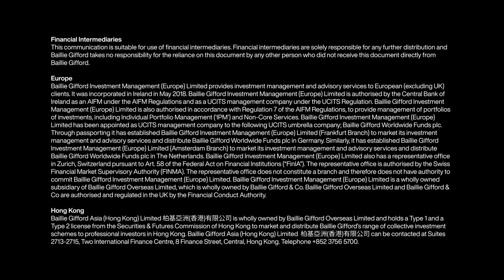Baillie Gifford: the weight-loss drug with huge growth potential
Baillie Gifford investment manager Ross Mathison discusses Novo Nordisk’s weight-loss drug Wegovy and other related treatments and the growth opportunity they offer. Capital at risk.